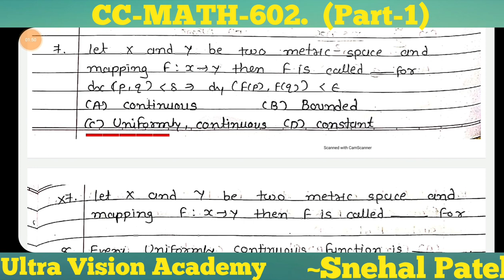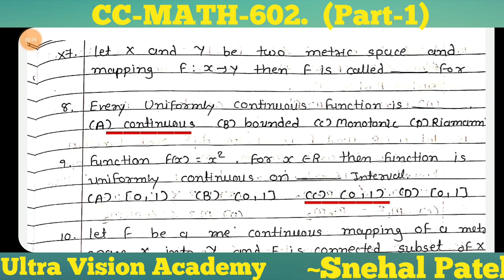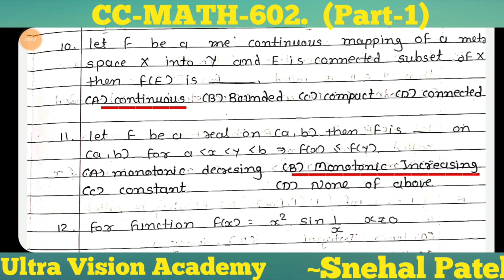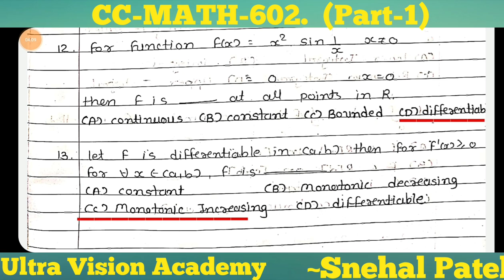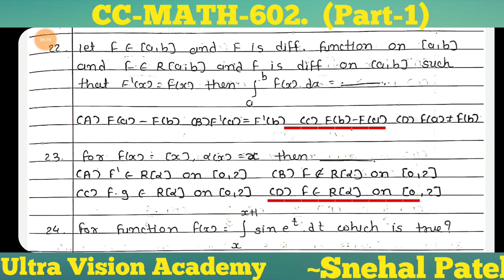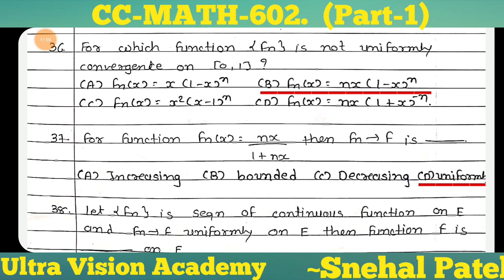CC-MATH-602 |HNGU syllabus |b.sc sem -6 Maths MCQS